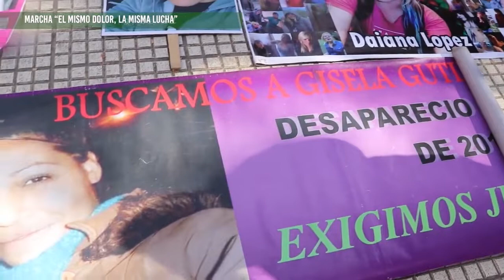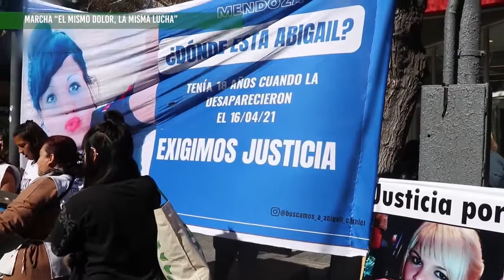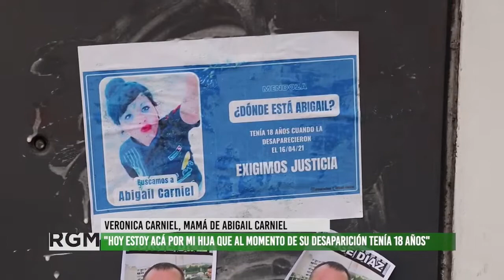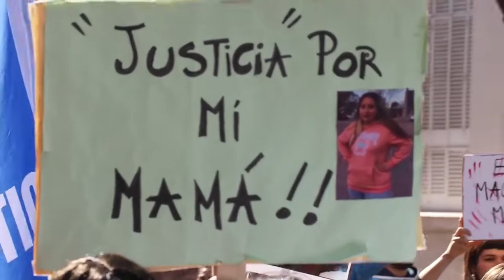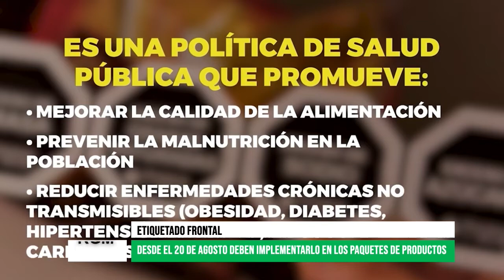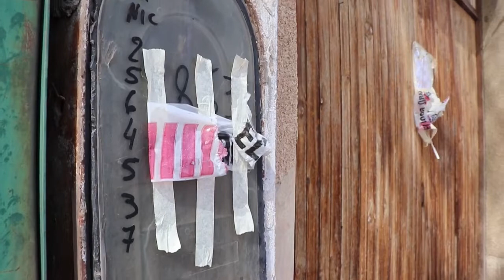Informativo RGM 2022: Programa 19-08-22 BLOQUE 2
Ponemos al aire el informativo y resumen semanal de noticias de Giramundo. Periodismo desde una mirada popular y crítica, análisis social, político y económico, comunicación, bienes comunes y géneros.
En este programa informamos sobre la lucha docente y sobre la situación de la educación, también sobre el reclamo de estudiantes de la Escuela Bellas Artes, por otro lado acompañamos la lucha y el reclamo de familiares de victimas de violencia de género que todavía esperan justicia. Compartimos las celebraciones en conmemoración a la Independencia de Colombia y la presentación del disco "Solo" del cantautor mendocino Alejandro Sicardi, entre mucha información más en esta edición del Resumen Semanal de Noticias de Giramundo Tv Comunitaria.
Informate por medios populares, acercá tus inquietudes y opiniones. Todos los viernes a las 19 por el canal 34.1 de la TDA de Mendoza.